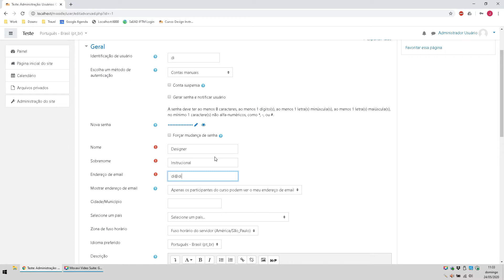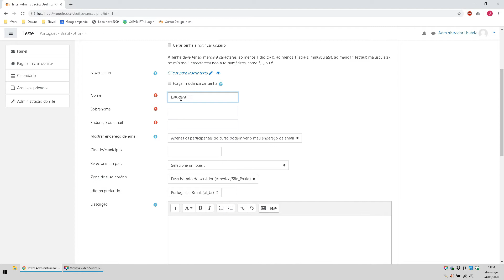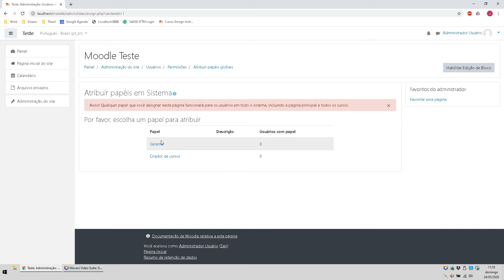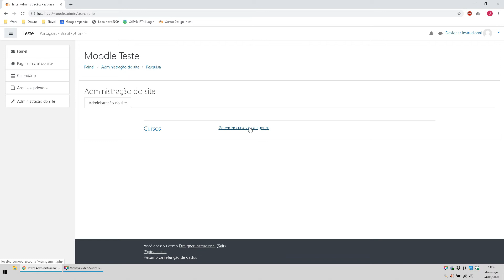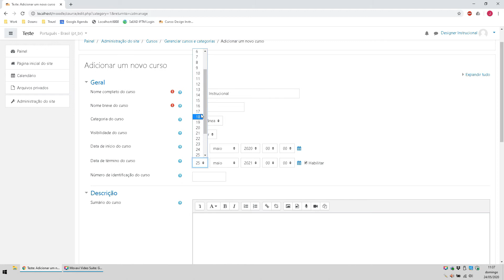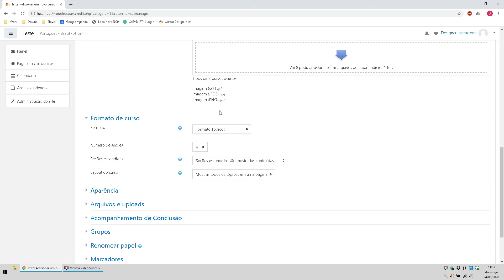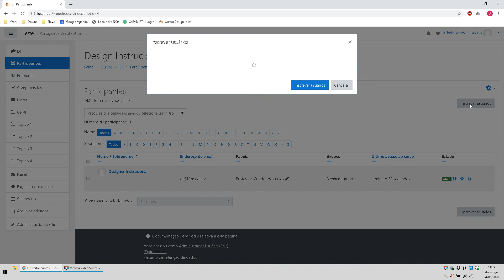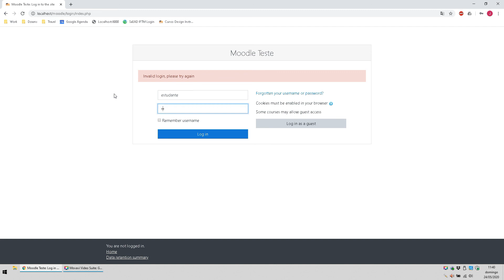Aula 03 - Criando disciplinas e usuários